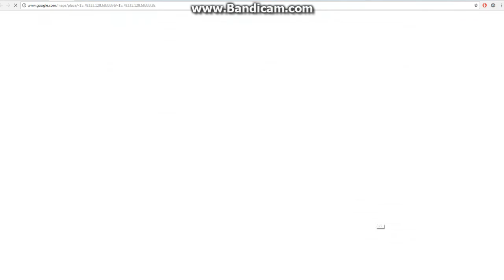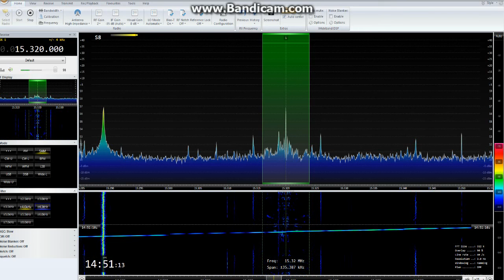Reach Beyond Australia 15320 Khz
Captada de 14:45 a 15:00 UTC en la ciudad de Pachuca en México a una distancia aproximada de mas de 14 mil kilómetros en idioma Ingles con antena Dipolo y receptor SDRPlay.